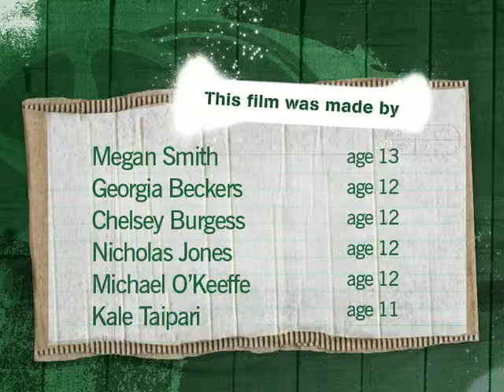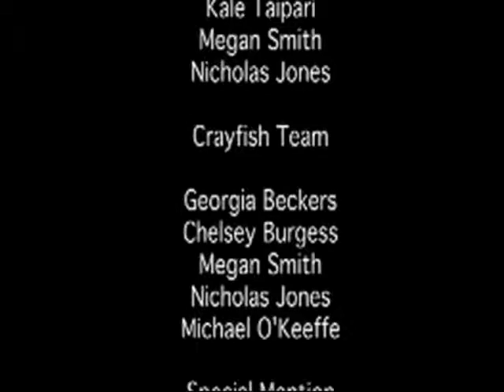Freshwater Crayfish In Pukekura Park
A school project collects data on creatures living in a local park as a way of helping to conserve species in the future.
Filmmaker(s): Freshwater Crayfish In Pukekura Park.
The Outlook for Someday 2009 - Winning Film.
Youth Participation Special Award Winner.

Check out the challenge at theoutlookforsomeday.net